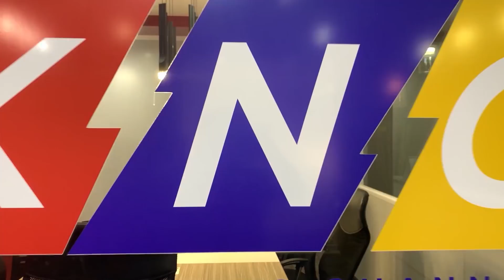Bomb Expert ng ASG | Kidlat News Update (November 24, 2021 2PM)